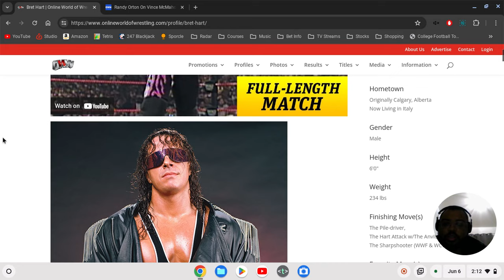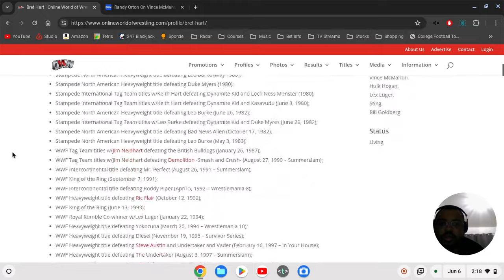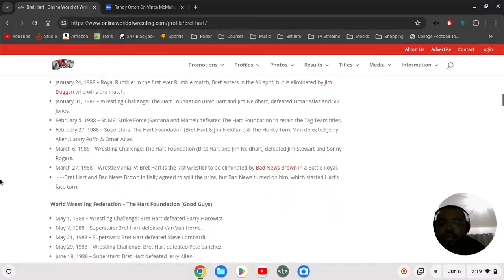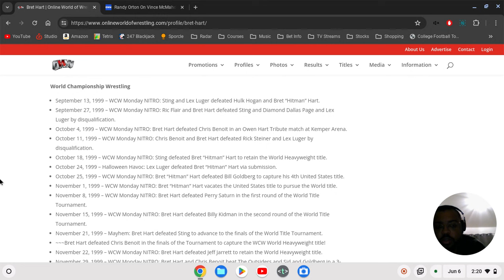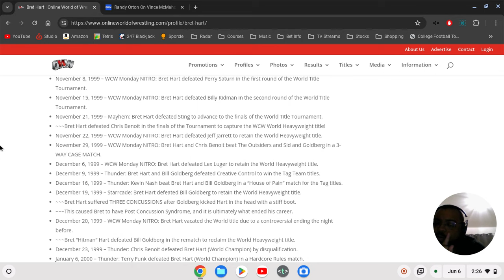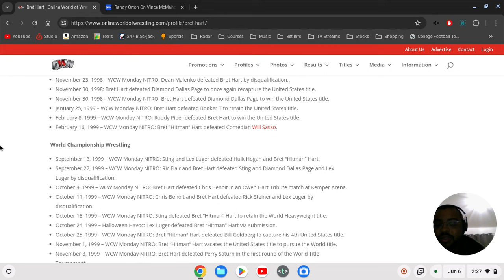The NEVER Ending Feud Between Bret Hart and Goldberg, And Now Goldberg Goes Off on Bret!